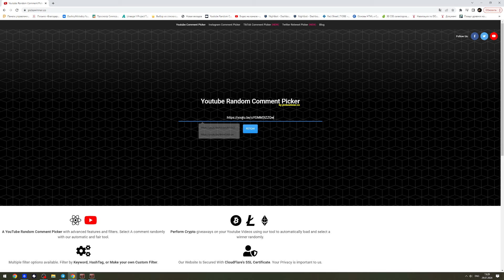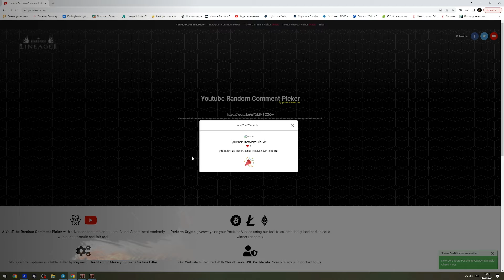Сколько урона добавит 30 скилл забытой силы в Lineage 2 Main?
Считаем прибавку ДПСа.

Erid: 2Vtzqw2L43A